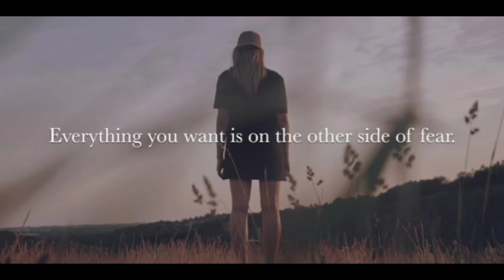The Most Heart Touching Quotes Ever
❝POETRY & QUOTES❞

Books & More:
📓 my poetry books:

Get inspired and enjoy these beautiful lines of poetry and sad quotes. No matter if you look for timeless quotes for your journal or a dark academia post on Instagram - on my channel you'll find the right words.